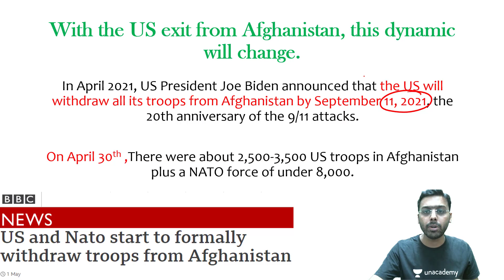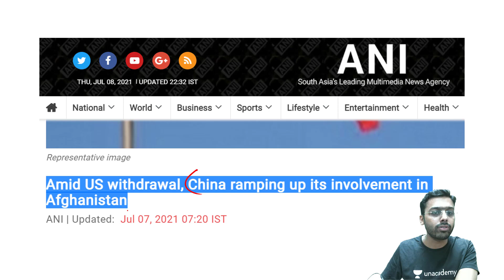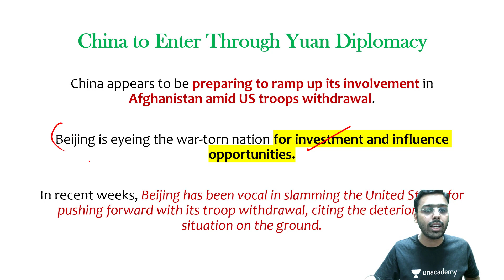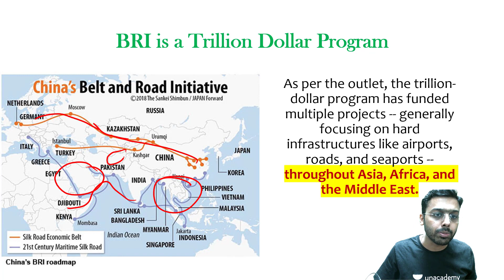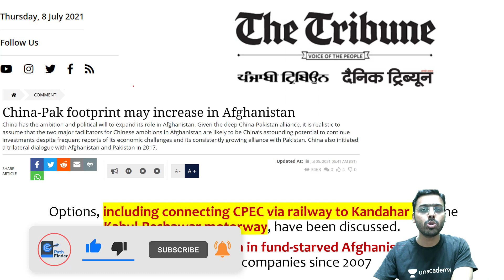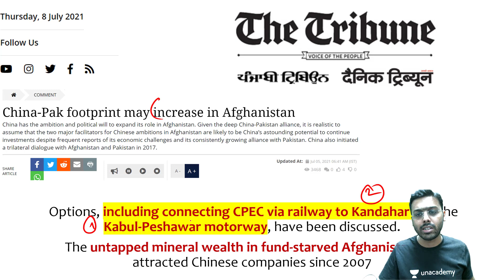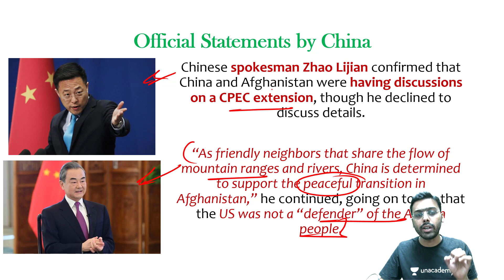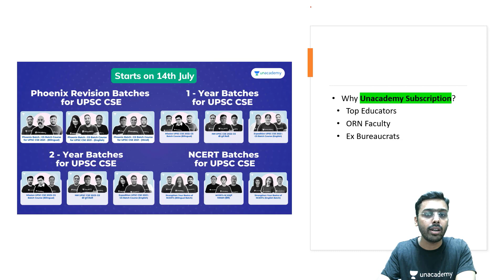Post US withdrawal, China to extend CPEC to Afghanistan | Yuan Diplomacy of China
This lesson starts with a discussion on Yuan Diplomacy of China for UPSC CSE by Anirudh Aggarwal. It is very important for the UPSC CSE/IAS 2021 preparation.

Unacademy Subscription Benefits:

1. Learn from your favourite teacher
2. Dedicated DOUBT sessions
3. One Subscription, Unlimited Access
4. Real-time interaction with Teachers
5. You can ask doubts in a live class
6. Limited students
7. Download the videos & watch offline

anirudh sir pathfinder